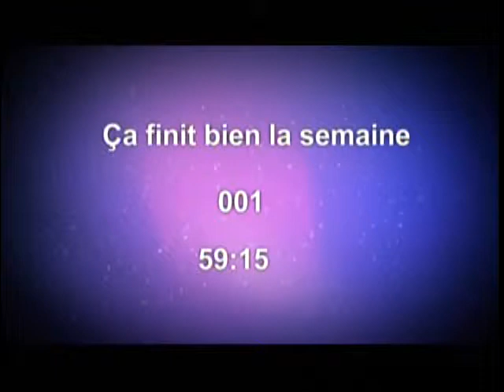montreal tv show on vodou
labelle jr and sara explain a little of our history in vodou.